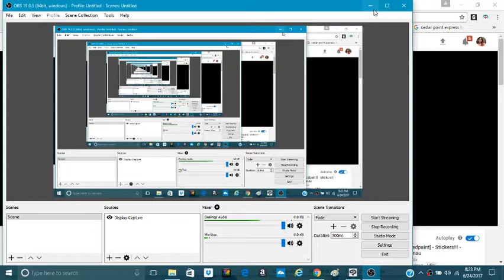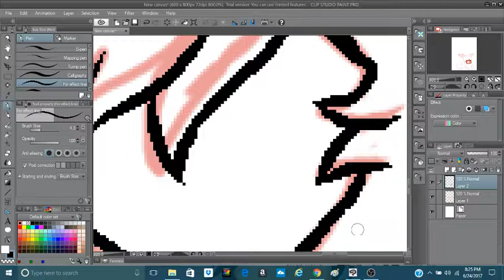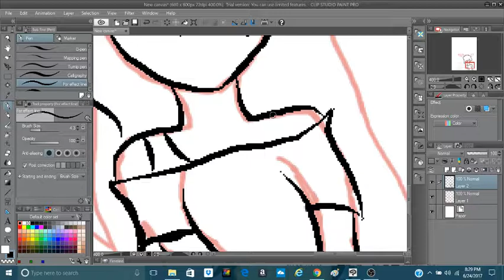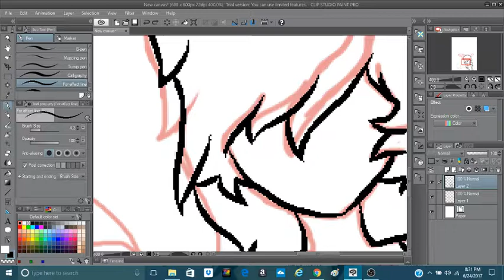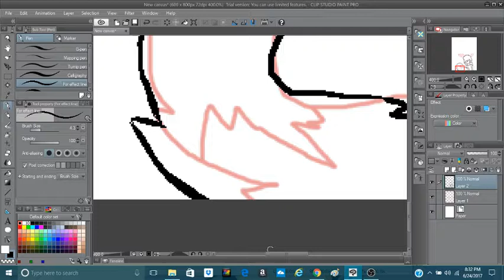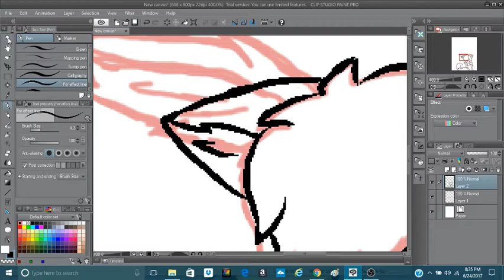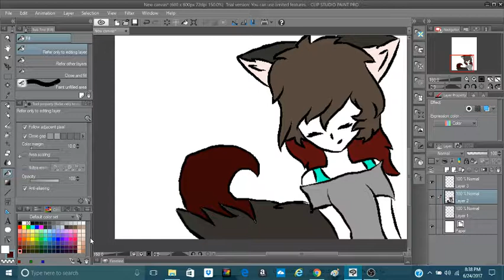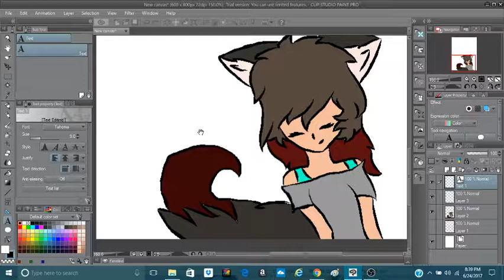Speedpaint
there is notthing much to say for this video i am just staying on schedual